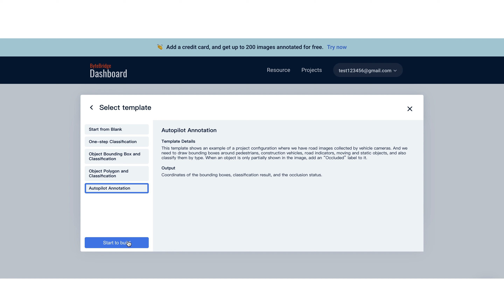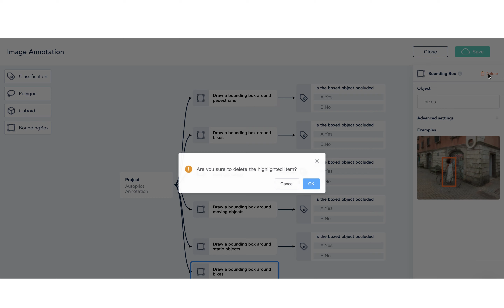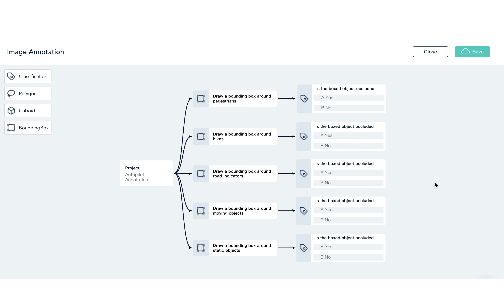ByteBridge Data Labeling Platform Tutorial - Autopilot Annotation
Any tiny error during a driving experience may lead to dreadful results. Nowadays, people are more and more concerned about the driving safety issue as several self-driving automobile accidents happened.
With the tremendous amount of training data and the high accuracy requirement, a high-quality data annotation service is crucial to guarantee autonomous vehicles are safe for the public.
We will show you how to modify this template to configure your own autopilot annotation project.